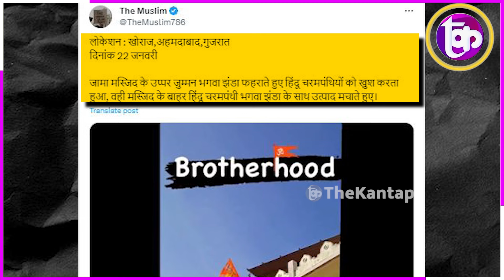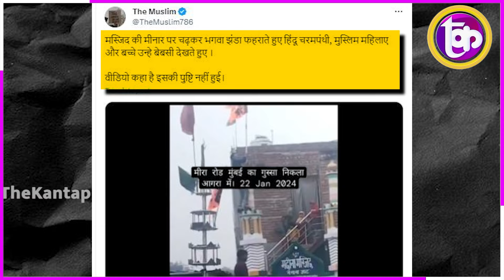मस्जिद पर कब्जा? लहराया भगवा झंडा! लगे जयश्रीराम के नारे बेबस लाचार दिखे मुस्लिम!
मस्जिद पर कब्जा? लहराया भगवा झंडा! लगे जयश्रीराम के नारे  बेबस लाचार दिखे मुस्लिम!| The Kantap

समझे...